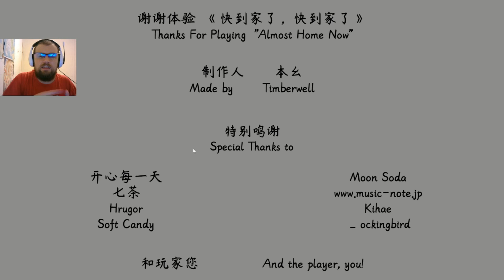UNE HORRIBLE HISTOIRE D 'UNE FILLE SEUL LE SOIR 🔴almost home now🔴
MAX DE LIKE SI TU KIFFES ALMOST HOME NOW !!
presque a la maison maintenant